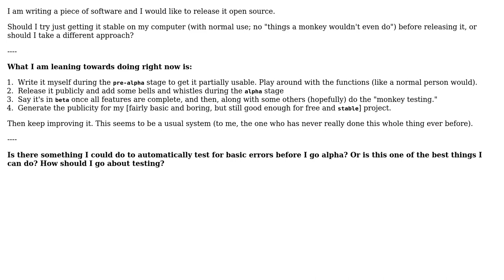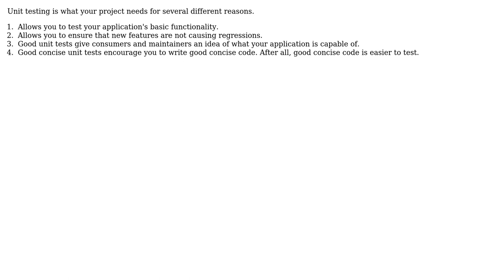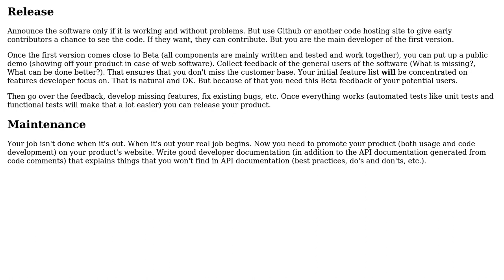Software Engineering: How should I tackle code testing on a solo project? (3 Solutions!!)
Software Engineering: How should I tackle code testing on a solo project?

With thanks & praise to God, and with thanks to the many people who have made this project possible! | Content (except music & images) licensed under CC BY-SA | Music | Images & others | With thanks to user Tombatron user Jim Martens user gnat user carlosHT user Anonymous Penguin and the Stack Exchange Network Trademarks are property of their respective owners. You are responsible for your own actions.